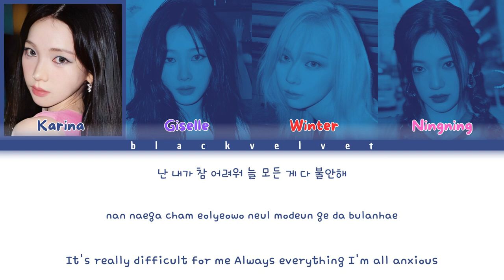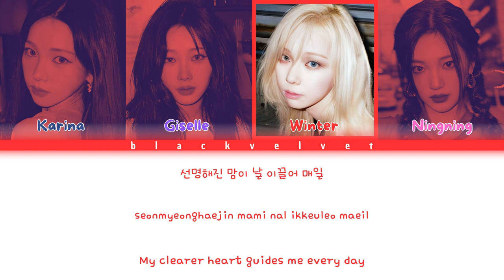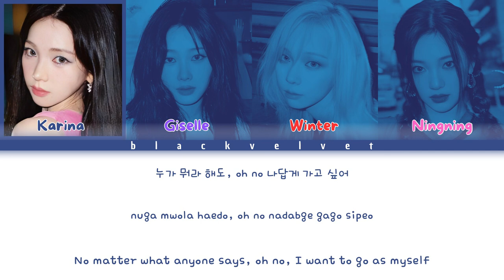aespa (에스파) - PROLOGUE [COLOR CODED LYRICS - HAN/ROM/ENG]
aespa - Prologue Lyrics
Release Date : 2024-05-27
Album; The 1st Album - ARMAGEDDON